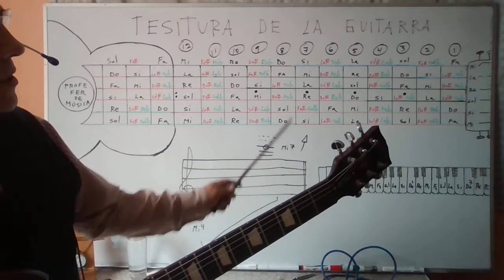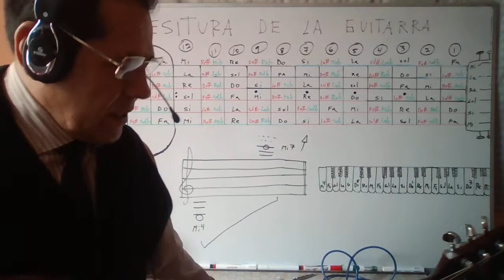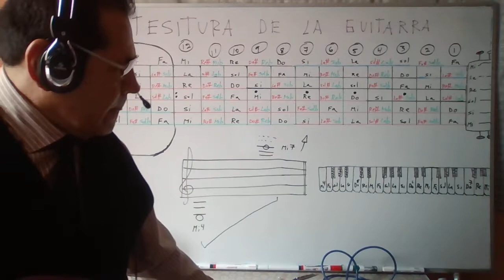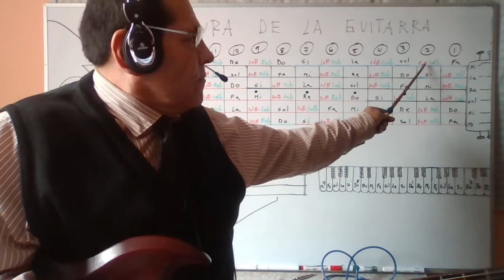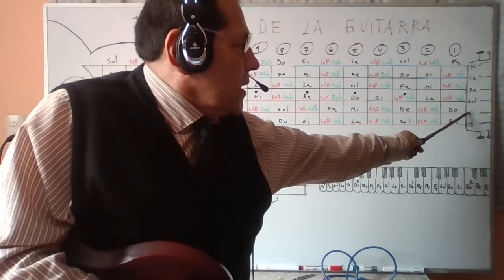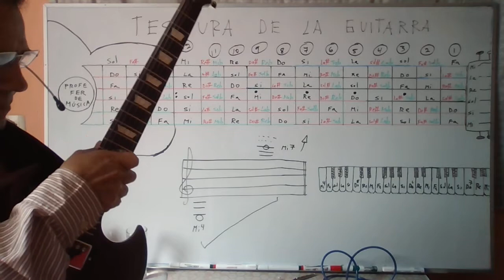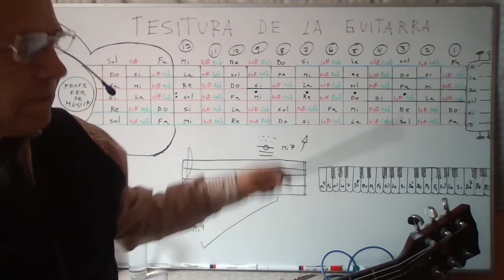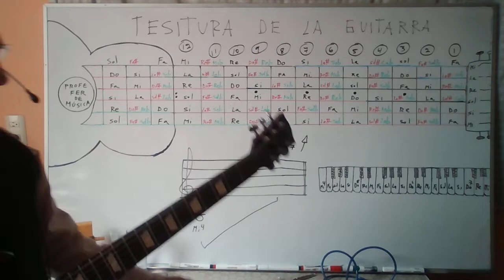2. Tesitura de la guitarra